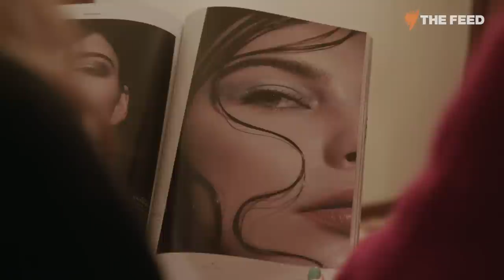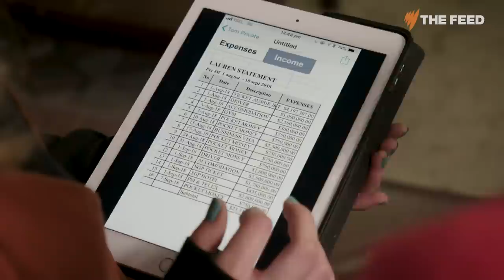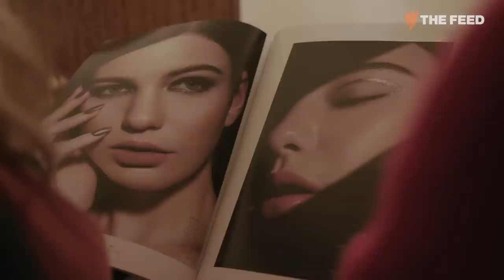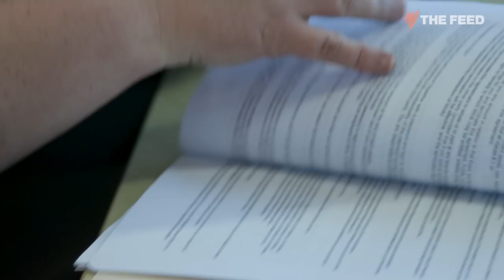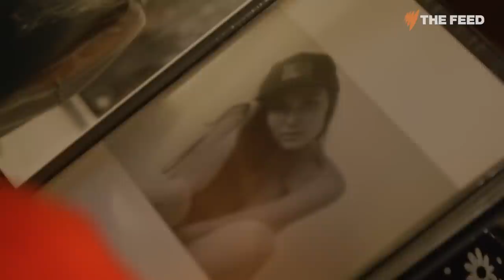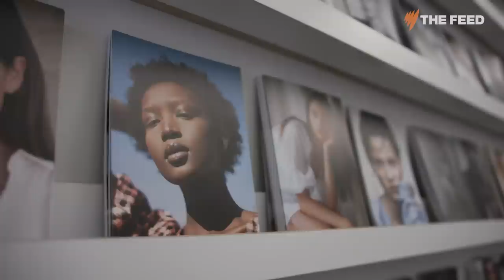Going behind the camera on the Australian modelling industry | SBS The Feed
Former teenage model Jenna Owen comes to grips with the dark side of the modelling industry. Sold on the promise of fame and fortune, teenage girls are trapped with exploitative contracts: working for free, in often sexually explicit situations with very little power and uncertain reward.